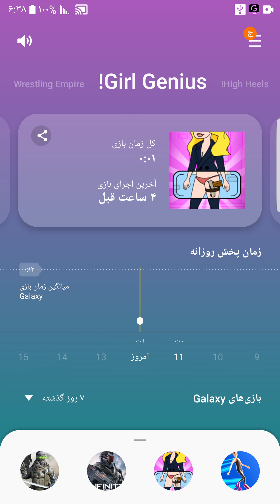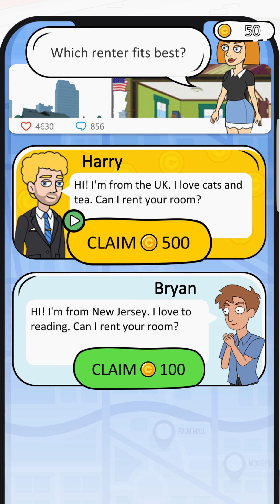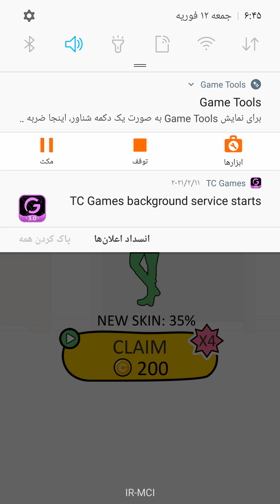Girl Genius! - Gameplay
Uh oh! Are you the best one of a kind female spy? Are you good at sniffing out the clues and solving all the puzzles? If so, you get the game that fits you perfectly!

Only the smartest will be able to solve these brain teaser tests in order to finish the ultimate task! Each level will present you with a scenario that you will have to use your IQ and wit to solve.

With this addictive and hilarious game, you will have non-stop fun inside trying to find out what happens next. Solve the funny challenge correctly and you get to proceed on to finish the mission impossible.

Game Features:

1. Don’t get fooled!
Each level has unexpected traps - think hard, make the right answers to proceed. Wrong answers will get you caught. Watch out!

2. So many levels to play
Each level is unique. So many different challenges for you to solve before getting caught by the bad guys.

3. A fun time for everyone!
Everybody can play Girl Genius. If you get stumped - ask for help from your friends and family! No shame in doing whatever necessary to solve these complex puzzles.

4. Simple and Addicting Gameplay

5. Are you the genius from “Girl Genius”?